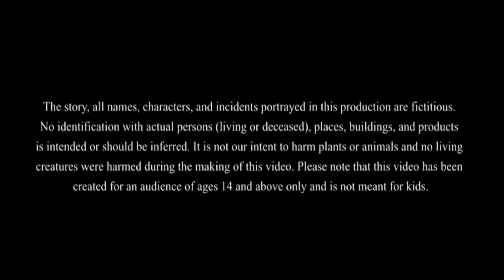गरिब किसान और राजा की कहानी | Cartoon Story | Moral stories | jadui kahani | hindi kahani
kahani
kahaniya
kahaniyan
cartoon
cartoon movie
Cartoon story
 cartoon video
 cartoon animation
 story
story cartoon
new episode
old story
 new story
magical story
jadui kahaniya
 horror movie
 horror story
bhoot
bhutiya kahani
fairy tales
bed time story
dadi ma ki kahaniyan
Vikram baital